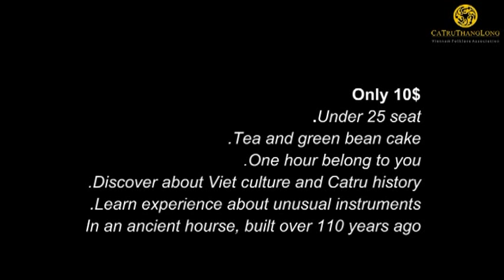Ca tru Heritage - Van tien gap Nguyet Nga -Pham Thi Hue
The way audience in the past love to gave singer sing their poem without practicing and this piece, the new poem, Pham Thi Hue also received  from Nguyen Quang Tuan (one of audiences could write poem for Catru music) and sing immediately at Prf. Tran Van Khe's home- 4/2012